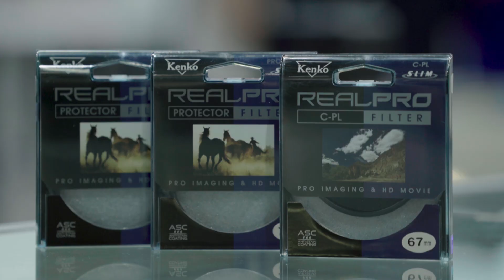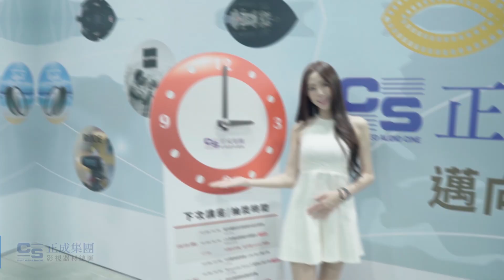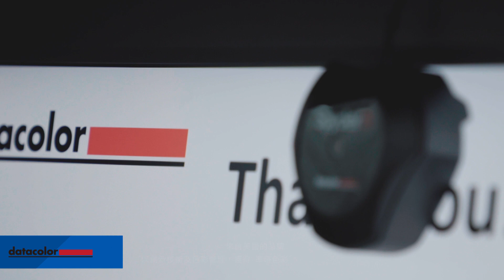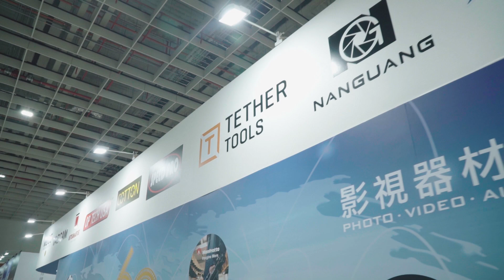【正成集團活動紀實】2018年台北國際攝影器材暨影像應用大展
一年一度的攝影盛會-台北國際攝影器材暨影像應用大展，正成集團為您呈現今年的精彩回顧